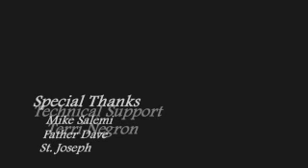Ironweed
I is for Ironweed starring Nancy Telzerow
Helen Archer used to be a singer but over the years has lost everything and has been living the life of a bum with her love, Francis. She's coming to the end of her days so she decides to visit the church to confess her sins after spending the night with another man just to stay warm.